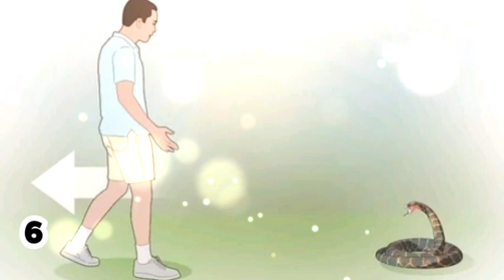Animals Attack and the Way to Survive | Information with Waqas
Animals Attack and the Way to Survive